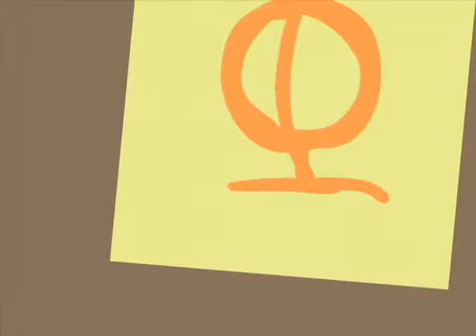(Speedpaint fnaf) chica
Umm my dad suggested to draw chica so I did. Sorry for not posting yesterday I don’t post Speedpaint on Saturdays. Any way who should I draw next Golden Freddy or Foxy? I hope you’re doing well and enjoy the speedpaint and have a great day/night.

Chica belongs to Scott Cawthon

The drawing belongs to me qwq